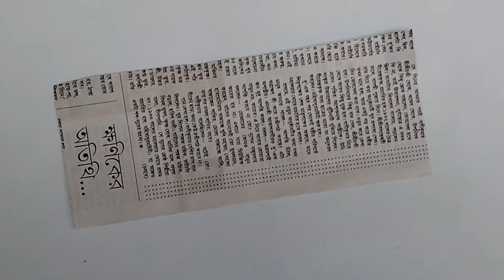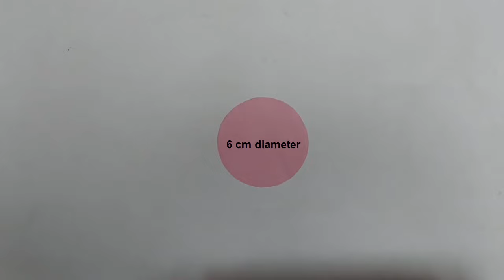Newspaper flower vase | Flower vase making at home | Newspaper crafts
This video is about Newspaper flower vase | Flower vase making at home | Newspaper crafts. Today I am showing you How to make a Newspaper Flower vase step by step. You can make this newspaper flower pot at your home using old newspaper. It's very easy to make a newspaper vase. To make this diy flower vase watch this video till end.

flower vase
newspaper craft
diy vase
newspaper craft ideas
how to make newspaper flower pot
how to make a flower vase
how to make flower vase with newspaper

Other pages of Slide Hunt Art